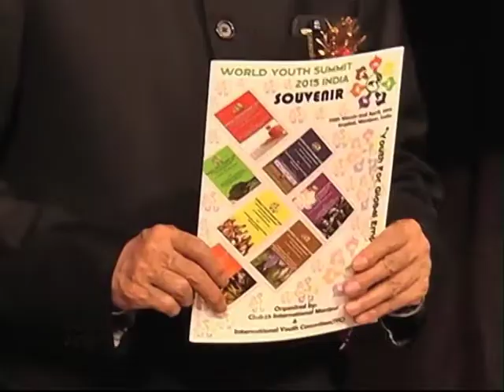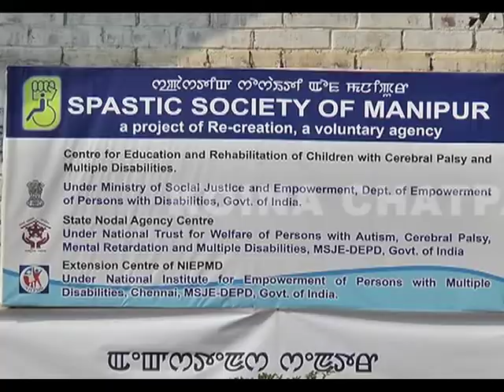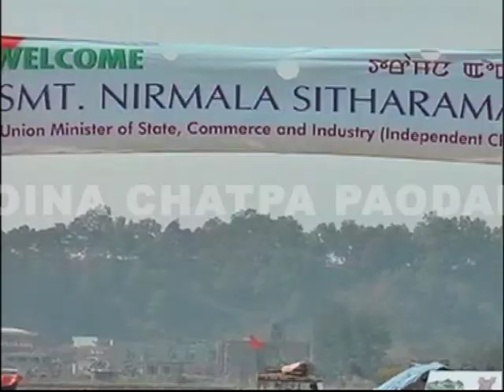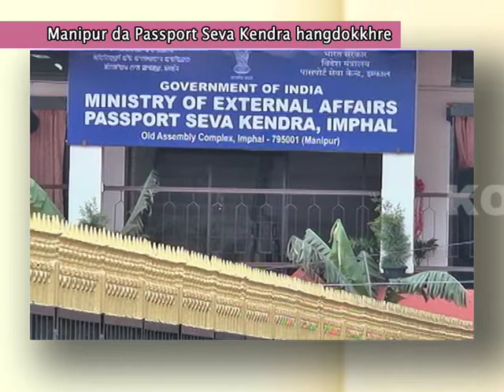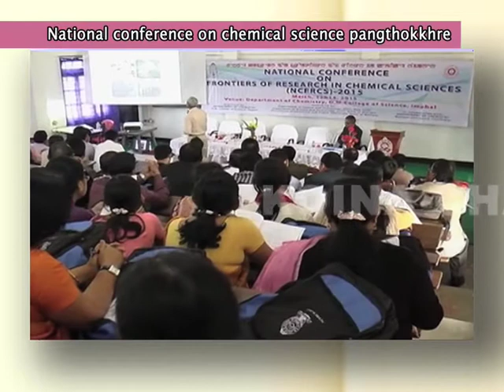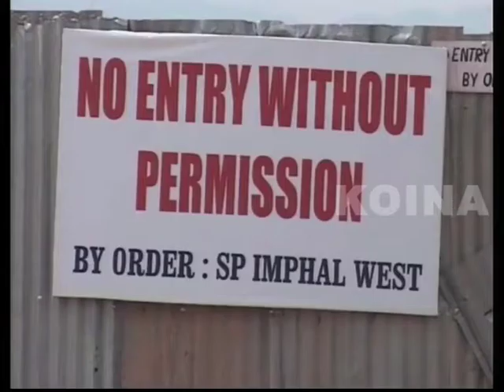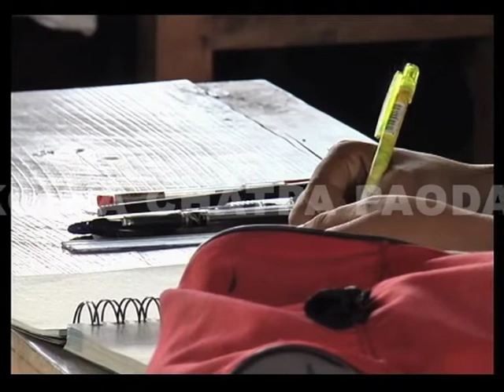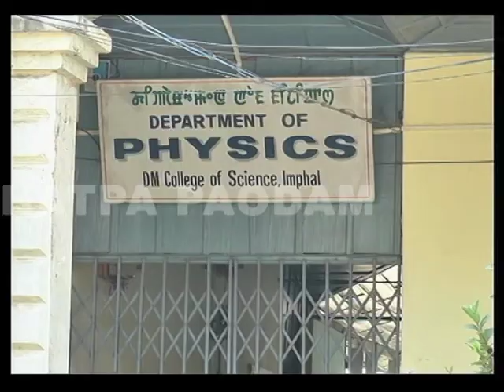Roving Report- Manipuri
Do watch our special show in Manipuri language that focuses on the Northeastern state of Manipur.